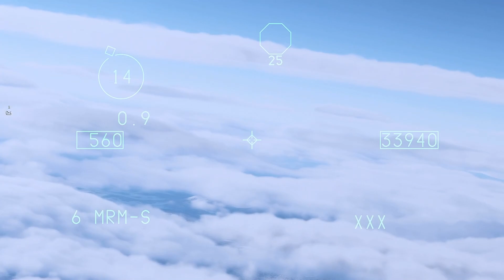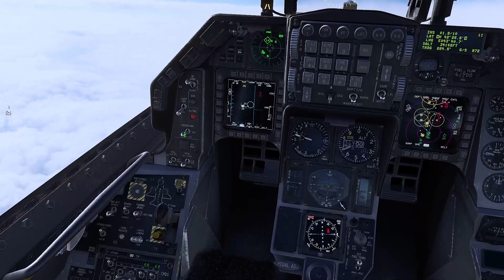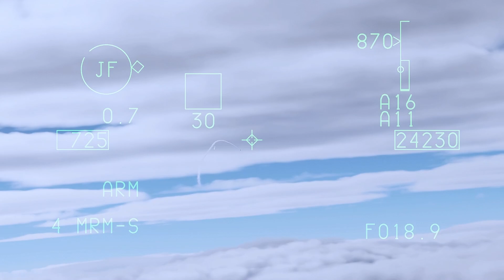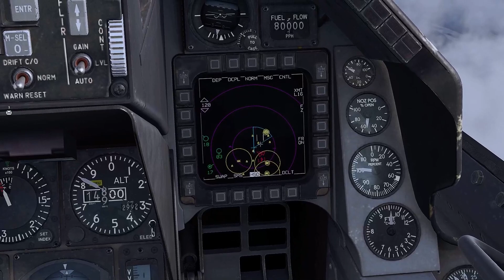F-16C Ace in a flight ''Blueflag Tour May 2022'' PvP server | DCS World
Hello Everyone! We have been flying nonstop in the past 2 weeks on the blue flag event! and it was a blast!! if you don't know what I am talking about, you can find out more here!

This is my number one recommended PVP server!

The Thumbnail picture was taken by - Spooky ''From the blue flag Mod team''